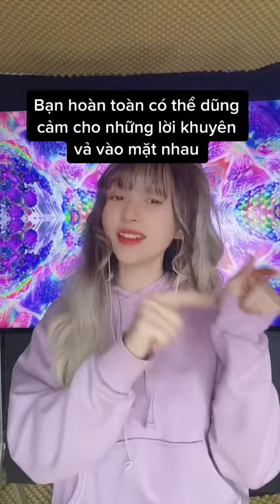Bạn Thân Đích Thực